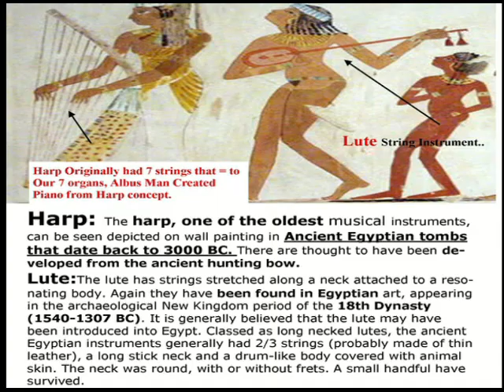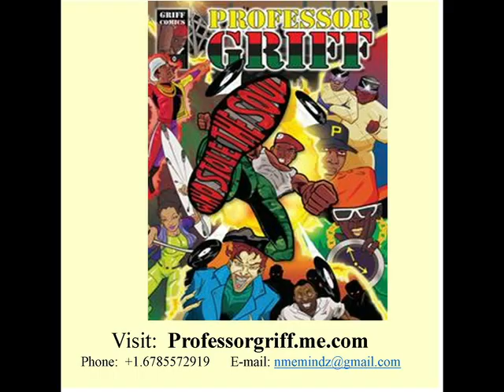"Professor Griff" Who is this veteran Conscious Hip-Hop Artist? Interview w/Dj Mad Butcher 6616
Help Support any Amount will Count…

DJ Mad Butcher had a Exclusive Monday interview with Professor Griff Co-Founder of the Hip-Hop legendary group Public Enemy.  Griff Share with us over 4 decades of his Hip-Hop Experiences as a Conscious Artist to Uplift & Empower his people. As Dj Mad Butcher Chop it up with the Griff as he share with us his career as a DJ, Poet, Radio Host, Actor, Community Activist, Road Manager, Marital Artist Instructor, book writer and member of Rap Metal Band (Ghetto Metal). on Talkin Tuesday that's aired every Tuesday from 10pm-12am (Watch, Subscribe and Share Link..)